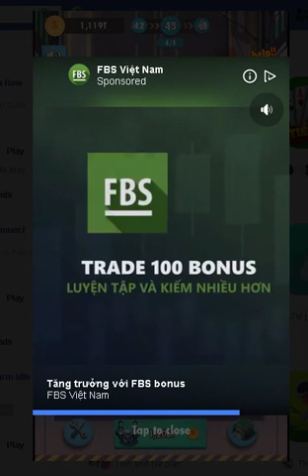Zombie exploding level 44 26/07/2019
trong thi